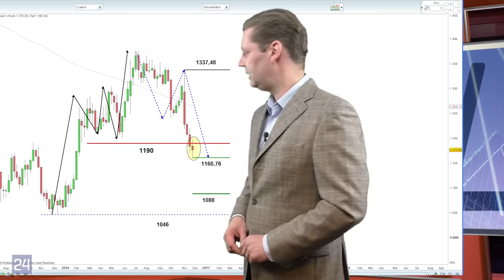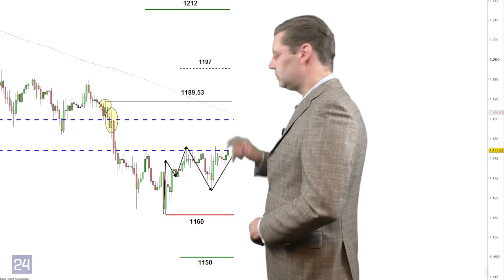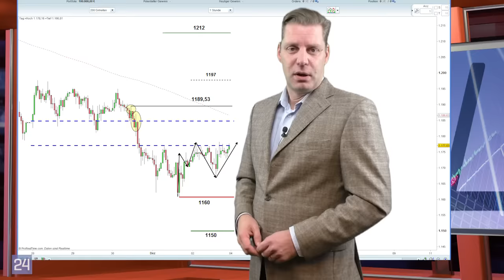Gold: Kommt jetzt die Gegenbewegung?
Seit der US-Präsidentschaftswahl kennt der Goldpreis nur eine Richtung. Im November ging es alleine 8% auf Monatsbasis abwärts. Die möglichen Hintergründe zum Abverkauf  und warum es jetzt zu einer Gegenbewegung kommen könnte, besprechen wir in unserem Marktausblick bei Handelstag24